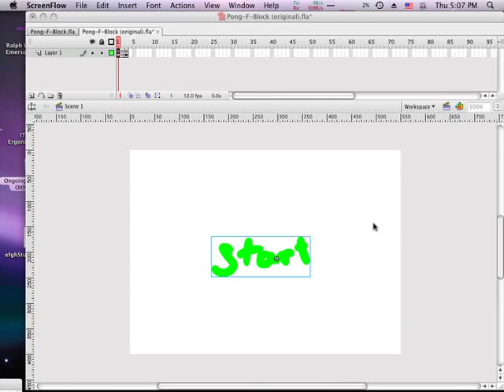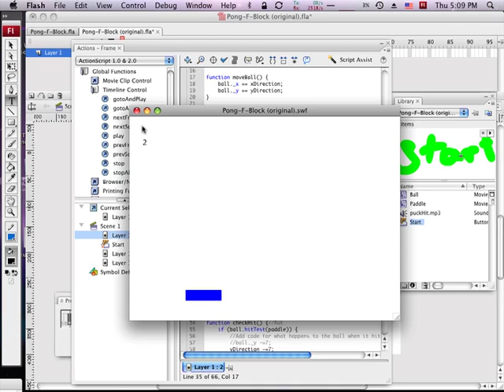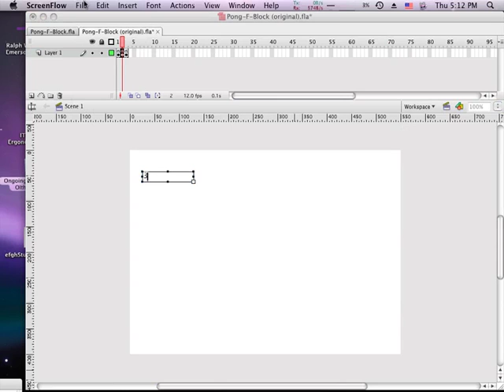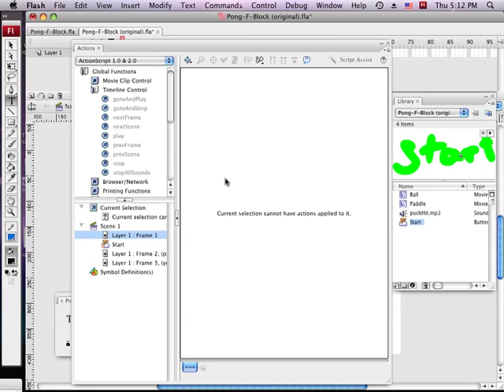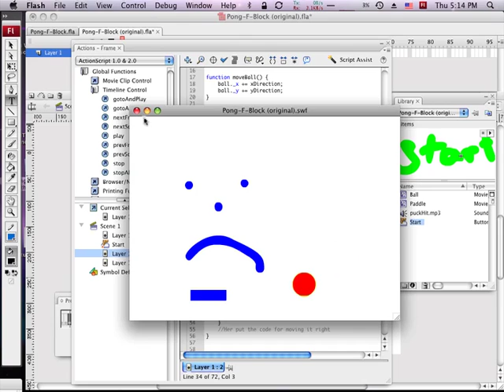Flash Tutorial: Pong Scores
A tutorial using Adobe Flash for a High School level introduction to game production.